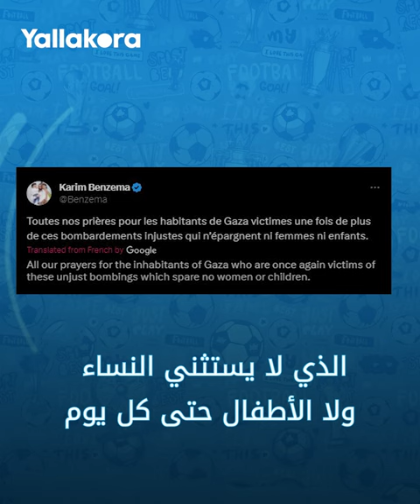لاعب سب والدته بـ "5 لغات".. هجوم شرس على بنزيما بعد دعمه لفلسطين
تعرض الفرنسي كريم بنزيما لاعب اتحاد جدة السعودي لهجوم شرس بعد دعمه للقضية الفلسطينية
اتحاد جدة
الدوري السعودي
مونتاج: منة هاني